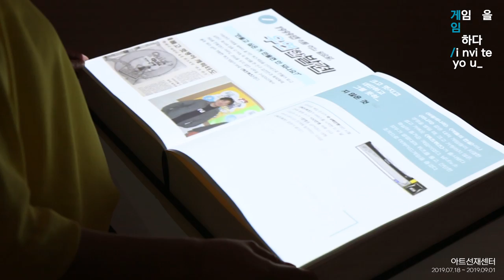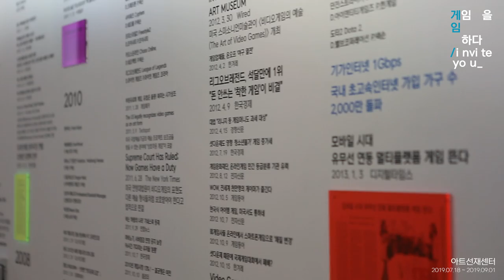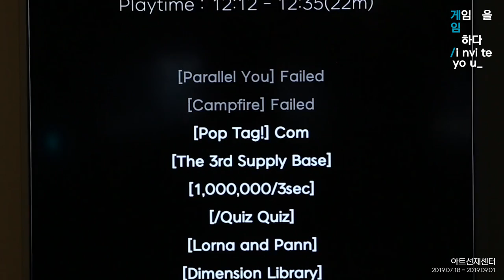대한민국 온라인게임 25주년 특별 전시회 - 게임을 게임하다 /invite you_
"게임을 게임하다/invite you_" 전시회는 7월 18일부터 9월 1일까지
서울 종로구 아트선재센터에서 개최됩니다. (월요일 휴관)

이번 전시회는 온라인 게임과 관련된 빅데이터, AI 등 기술의 발전을 주제로 관람객 여러분이 직접 체험할 수 있도록  구성되었습니다.

무료 관람이 가능하다고 하니 많이 방문해주세요!